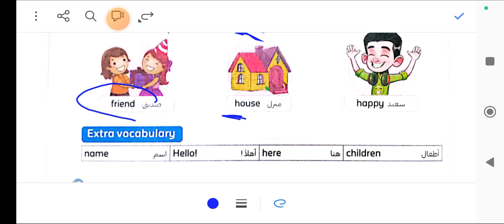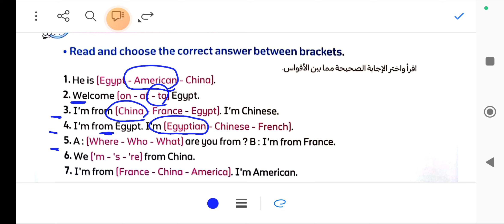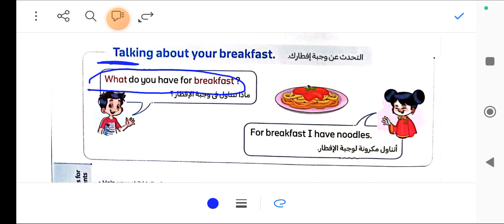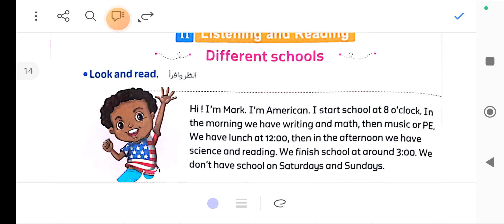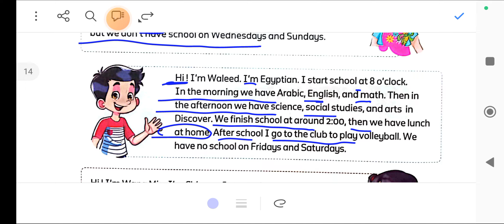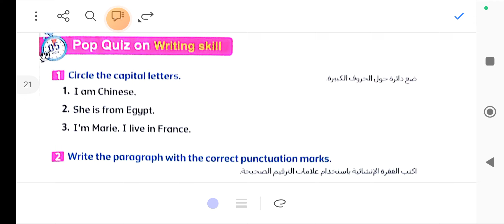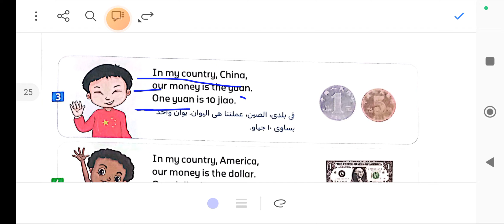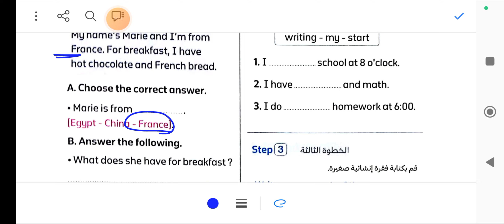شرح وحل كتاب المعاصر للصف الثالث الابتدائي الترم الثاني 2024 الوحده الأولي unit 1 connect 3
حل تمارين المعاصر للصف الثالث الابتدائي الترم الثاني
حل كتاب المعاصر 2024 للصف الثالث الابتدائي الترم الثاني